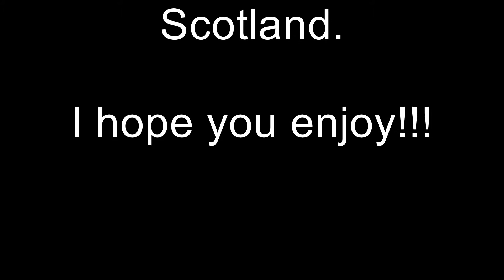I Am A Lad (Original Song)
This original song was written by me (Lee) in 1964.

There are some pics of me in the 1960s and some from around
Scotland. I hope you enjoy!!!